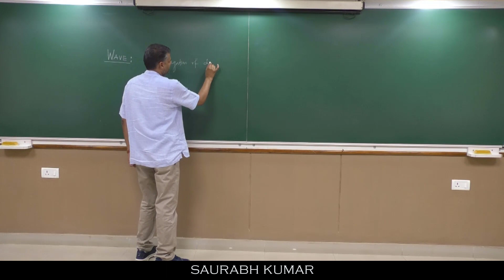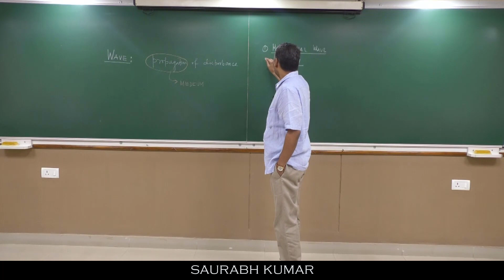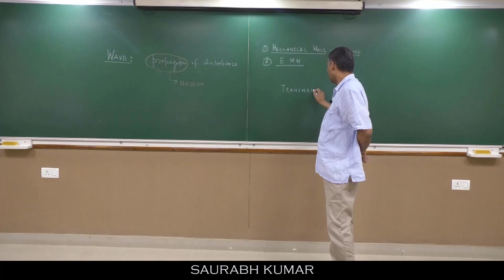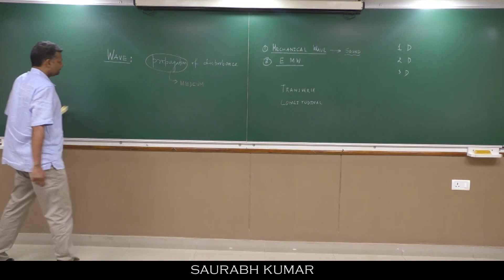[1] What is a Wave? | Class 11 Physics by Saurabh Sir | JEE | NEET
In this classroom-style lecture, Saurabh Sir explains the fundamental concept of a wave—what it is, how it behaves, and why it matters. This video sets the stage for a deeper understanding of wave motion and is ideal for students of Class XI, JEE, and NEET Physics.
🎯 What You’ll Learn:
Definition of a wave
Introduction to mechanical and non-mechanical waves
Real-life examples to visualize wave motion
Foundation for solving wave-based problems
🧠 Build strong problem-solving skills and conceptual clarity from the very first lecture.
👉 Waves Class XI – Key Concepts Explained